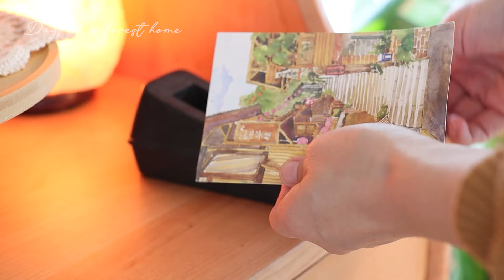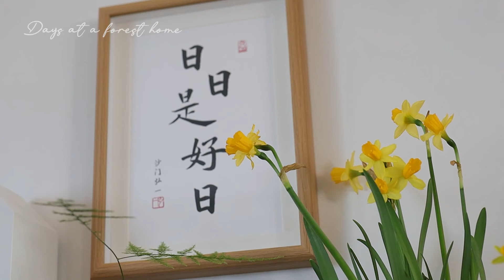SUB | 🏡 Slow Life in My Cozy Home | Storage and organization of new tea cabinets | a WARM DAY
🌲🏡I live in Canada.This is a vlog about my daily life, my ordinary days at a forest home :) 🌳
🌲🏡I edit and film by myself.☘️
🌲🏡Please turn on the subtitles, since all of my videos have more than 30 different languages. If there are any errors in the subtitles I apologize, because I use a translation software.🌿🌳

iTeaworld Summer Promotion! Get delicious and healthy Cold Brew Tea, Jasmine Tea and Green Tea:
 · Plus, Receive a Free Wild Tea Sample with Every Order!